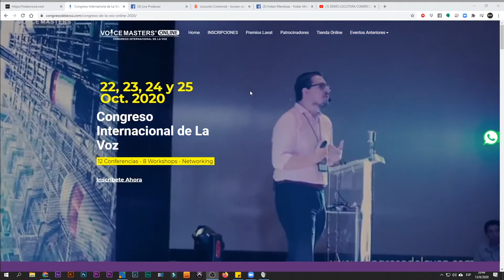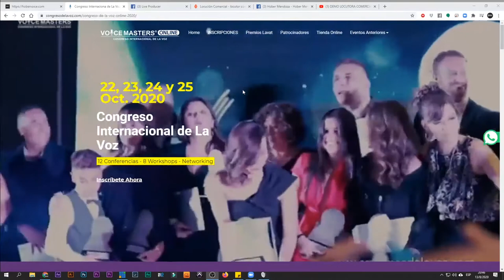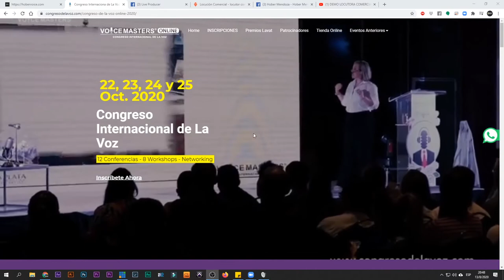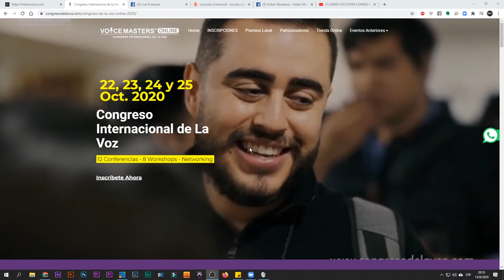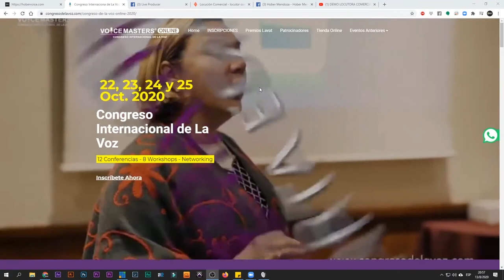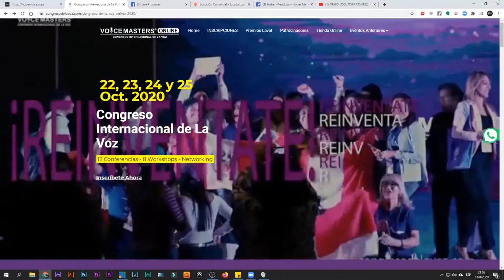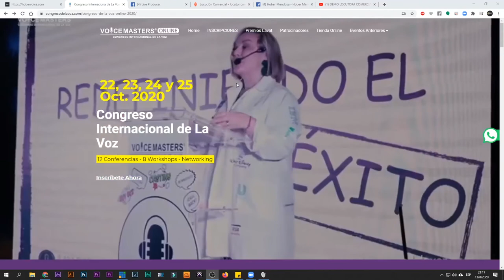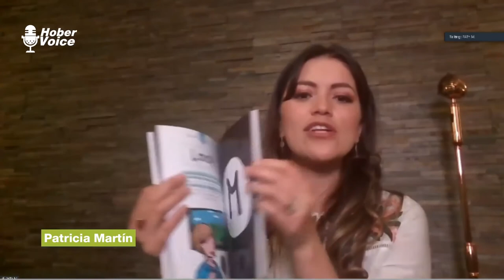Diálogo con Patricia Martín del Campo, directora de Voicemasters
Inscribirte hasta el 15 de agosto, comenta que viste la entrevista en este canal y habrá un descuento de $50.